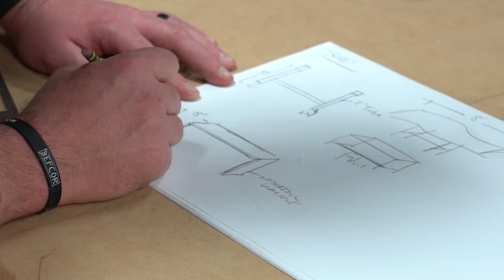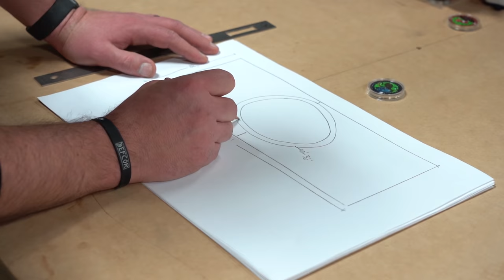I Can't Believe This Client Wants This In Their $30,000 Table!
We had 3 client meetings this week, and one of them is asking for something insane in their table!

If you like this video check out some of our latest!

SAFETY GLASSES (Amazon)